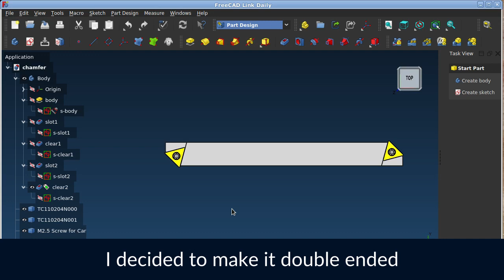DIY Double Ended Chamfer Tool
Here I make a double ended chamfer tool that uses TCMT110204 inserts. It can be done very quickly without a lot of setup work.

Edit: As Maxim pointed out (and I messed up in the video edit), a sharper relief was ground under the cutter / insert seat for interior chamfer. The tool will otherwise rub against the stock as you can hear in the video around 7:15. It should cut cleanly after grinding relief as shown subsequently.